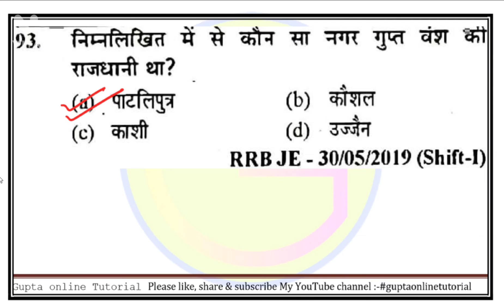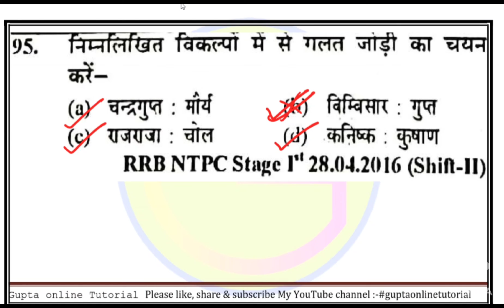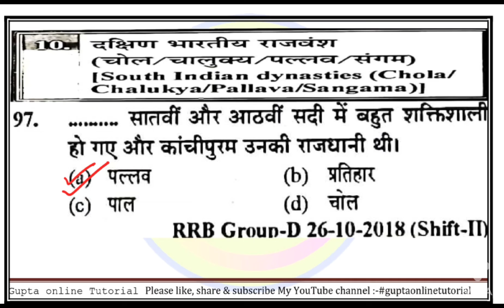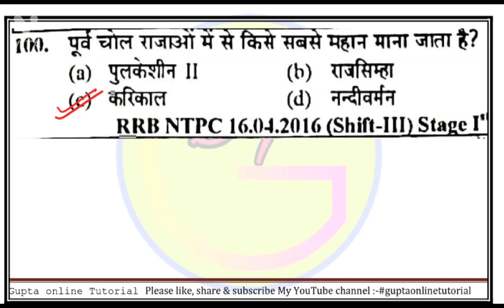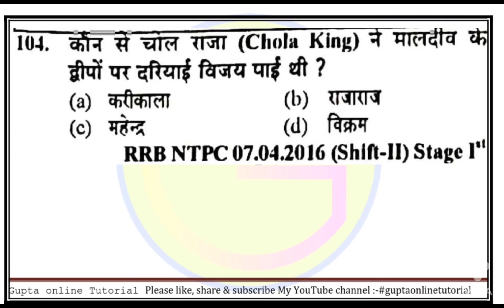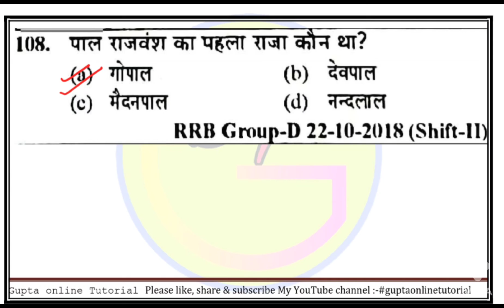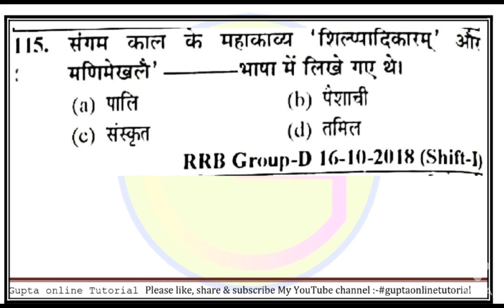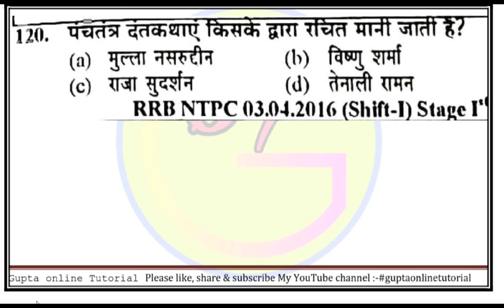llRRB Group D & NTPC Special ll Top 30 GK प्रश्न प्राचीन भारत से संबंधित llGupta Sir ll(Part-4)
llPart-4ll RRB Group D Special Top 30 GK Questions in 10 Minutes by Gupta Sir | Group D GK Questions |   Science Questions for RRB Group D Exam ll  rrb NTPC phase 2 ll